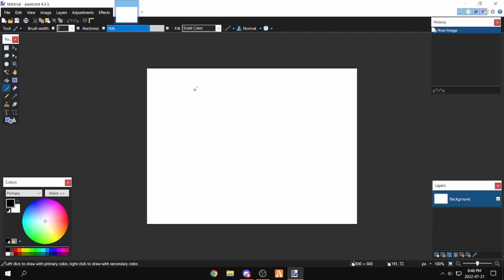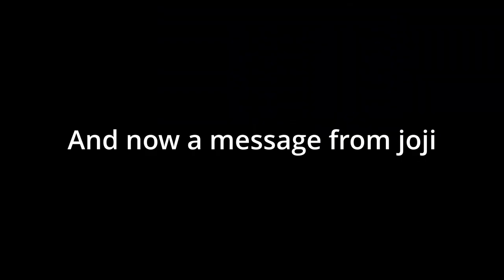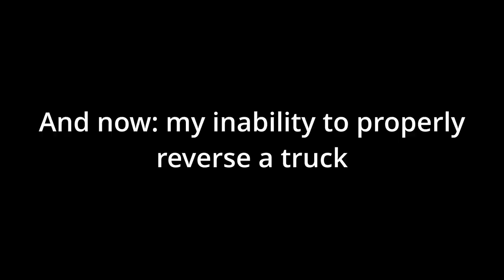Driving grandma to Church & POOP TRUCK!!! | My Summer Car 2022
Haha funny poop